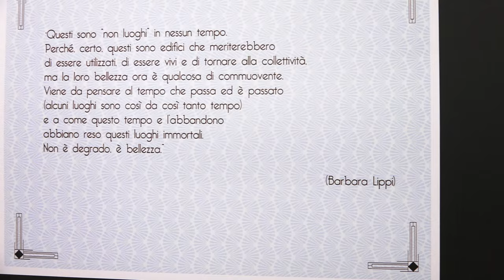A Beautiful Decay - Intervista a Matteo Dunchi e Francesco Bini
Intervista di Ken e Chappo agli autori della mostra fotografica "A Beautiful Decay".